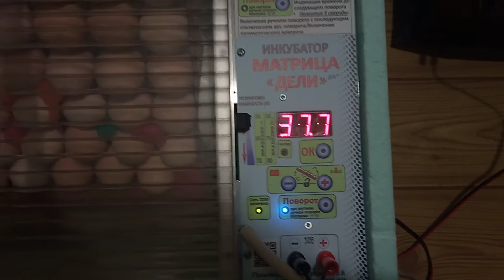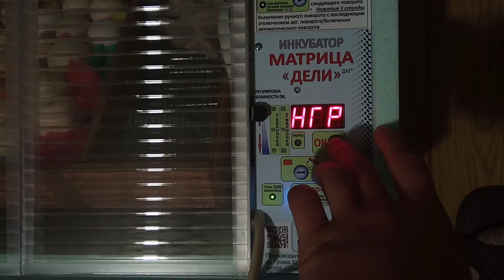Наступили 11 сутки "начинаем проветривать"